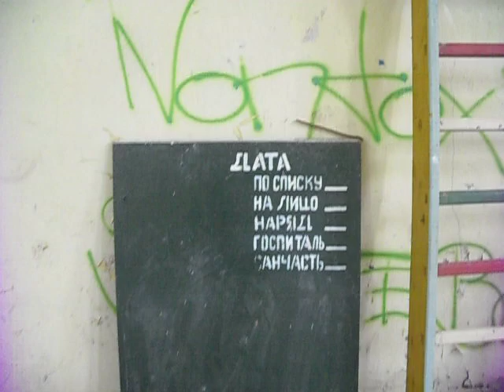Ютербог,школа 71,внутринние помещения. Продолжение5